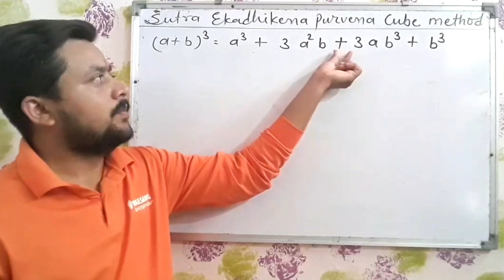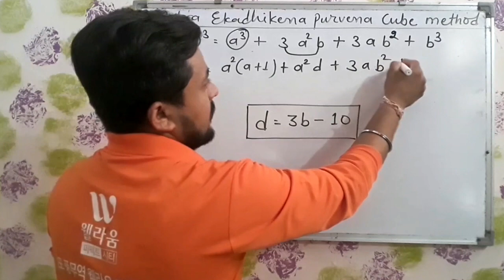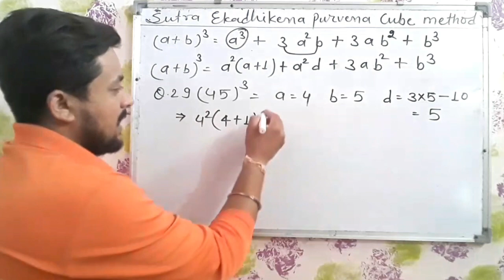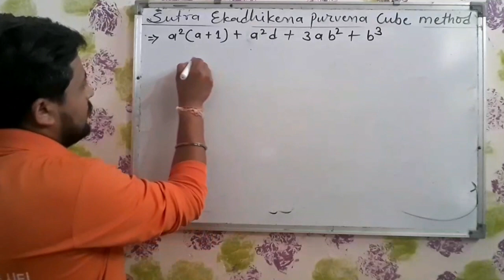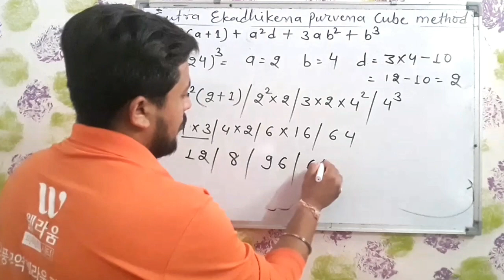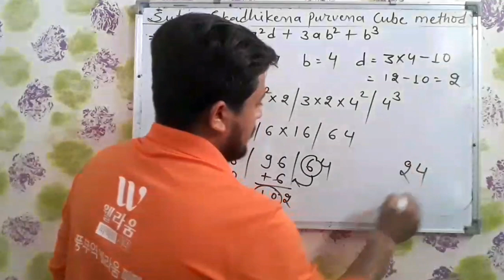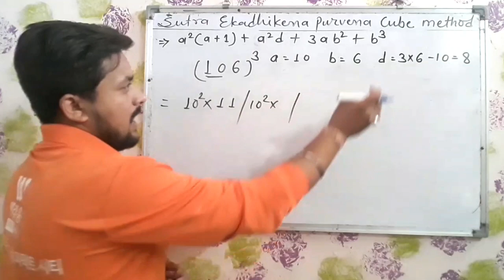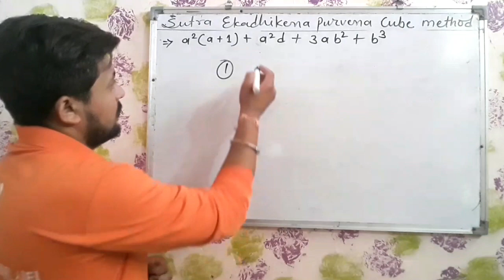Class: 10 Math[Exercise-1.2]|| L-7 || EKADHIKENA PURVENA || FIND THE CUBE METHOD || By:Jay Dave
Khyati Classes Start 100% Free Online Study
Here We`ll Update Regularly on different topics of Math. Put Your comments below for your advice and help.
Ekadhikena purvena cube method Exercise- 1.2 [ Q.29,30,&32]

Mr. JAY Dave  MSc (mathematics) B.Ed